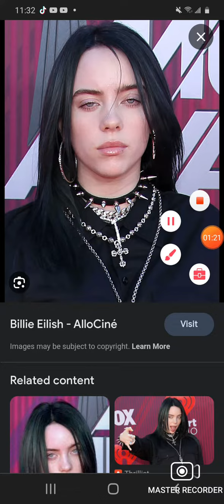marshon salute on my favorite singer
@malikxg @briantheplushieandpokemonf1999 @Cyanidebeans @BlossomAutumnGal218 @urlocalmilesmoralesfanツ2025 @Destiny Lloyd @martiangirl21 @YTHStudioProductions @YamiNinja @JoshAndRulue